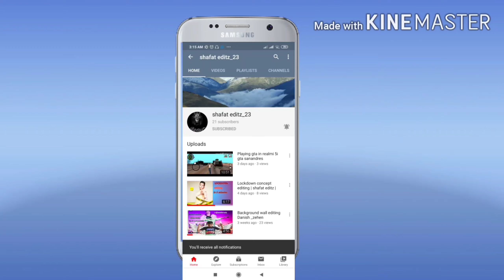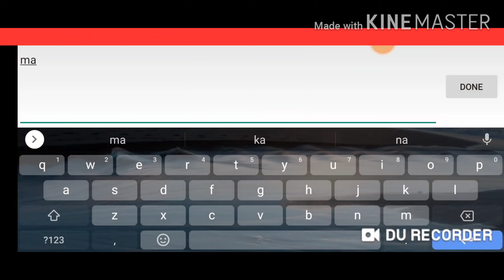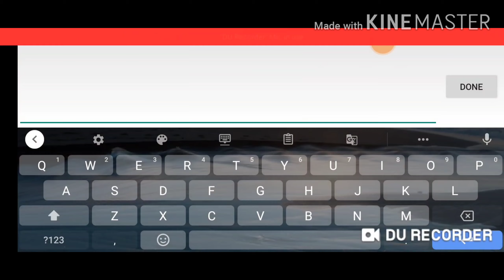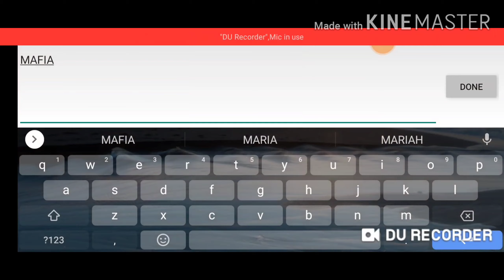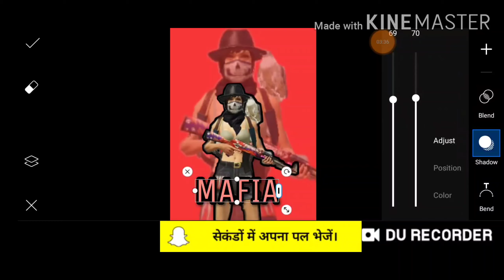How to edit your own gaming logos in picart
In this video I going to teach you how to edit your own gaming in logo in few minutes in picart step by step so don't skip watch full video any problem dm me on Instagram